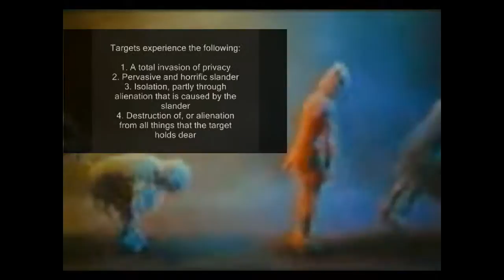ALL OF US